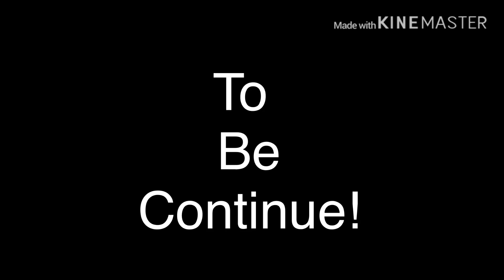The piggy infection! (Part1) is ms.p alright!?!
This is a new series I’m making now hope you enjoy